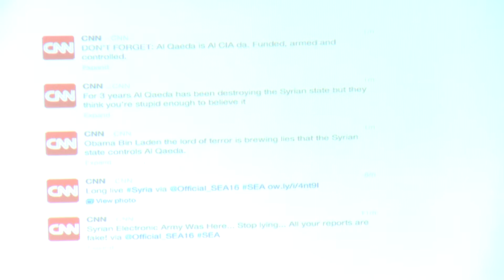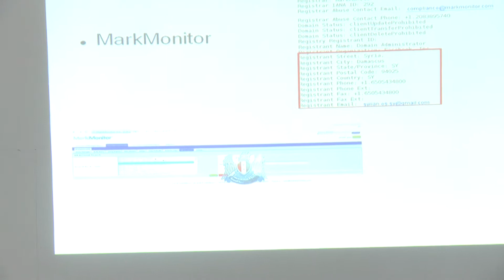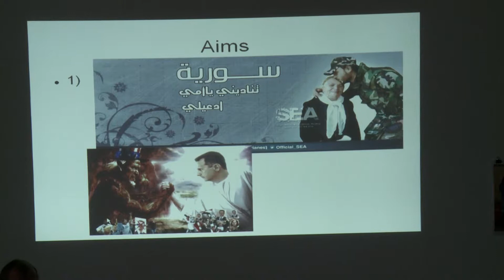Rüdiger Lohlker: The Syrian Conflict, Promotion of Reconciliation, Implications f internat Security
Speaker: Rüdiger Lohlker, University of Vienna
Vienna, Austria, 6.-7.February 2014
The Syrian Conflict and the Promotion of Reconciliation and its Implications for International Security

The conference seeks to provide an array of Syrian political actors who are present and active in Vienna and abroad an opportunity to provide insight into the current conflict, its violent and non-violent manifestations, and prospects for future reconciliation. The conference will provide a neutral environment for the exchange of perspectives on the interconnected issues of the promotion of civil society, political cooperation, violence, and the implications for international politics and security.

The conference venue at the Atelierhaus der Akademie der bildenden Künste Wien will also host an exhibition of contemporary Syrian artists, reflecting the war through their photographic artwork.

guests:
1- Cengiz Günay, Austrian Institute for International Affairs (oiip)
2- Noman Benotman, Quilliam Foundation
3- Marie-Therese Kiriakly, Verein für Arabische Frauen
4- Jamal Omari, Kurdish Freedom Party (Azadi)
5- Molham al-Droubi, Muslim Brotherhood
6- Kamal al-Labwani, National Coalition for Syrian Revolutionary and Opposition Forces (I'tilaf)
7- Tarafa Baghajati, Austrian Muslim Initiative
8- Rüdiger Lohlker, University of Vienna
9- Waleed Bonni, Syrian Oppostion
10- Thomas Schmidinger, University of Vienna

13:30 - 14:00 Opening remarks, introductions, programme review, and administrative announcements by Robert Wesley and Nico Prucha

Official opening of the exhibition "Syrian Perspectives on War"

14:00 - 14:30 Research Briefing by Cengiz Günay, Austrian Institute for International Affairs (oiip): "Syria at the Crossroads of Turkey and the EU"

15 Minutes coffee & tea break with snacks

14:45 -- 15:15 Research Briefing, Noman Benotman, Quilliam Foundation: "How Jihadists managed to infiltrate a democratic Syrian revolution"

15:15 -- 15:45 Supporting Women and Minorities, Marie-Therese Kiriakly, Verein für Arabische Frauen: "Minorities and Violence"

15:45 - 16:00 Research Briefing, Thomas Schmidinger, University of Vienna: "Syrian-Kurdistan and its Political Actors"

16:00 - 16:15 Kurdish Freedom Party (Azadi) / Kurdish National Council in Syria, Jamal Omari: "The Kurds and the Regime -- Historical Dissent and Future Prospects"

60 Minutes Q&A with audience

17:15 -- 17:45 Concluding remarks, coffee & tea with snacks

13:00 -- 13:30 Opening remarks and introductions
13:30 -- 14:00 Research Briefing, Rüdiger Lohlker, University of Vienna: "Social Media -- A New Layer in Modern Warfare"

15 Minutes coffee & tea break with snacks

14:15 - 14:45 Syrian Opposition in Diaspora, Waleed Bonni: "The Syrian Revolution in the Context of Resistance"

14:45 -- 15:15  (Former) National Coalition of Syrian Revolution and Opposition Forces (I'tilaf), Kamal al-Labwani: "Islamic Groups in the Syrian Conflict and their Ideology"

15:15 -- 15:45 Syrian Muslim Brotherhood Executive Committee, Molham al-Droubi: "The Perception of the Syrian Revolution by the Brotherhood"

60 Minutes Q&A with audience

16:45 -- 17:15 Writer and Syrian Affairs Correspondent, Tarafa Baghajati: "Syria before and after the Geneva I and II Talks"

15 Minutes coffee & tea break

17:30 -- 17:45 concluding remarks, farewell and coffee & tea break with snacks

Location:
Semperdepot, Akademie der Bildenden Künste, Lehárgasse 6-8, 1060 Vienna
Mehrzwecksaal

Organized by:
Universität Wien
Terrorism Research Initiative

Registration:
Due to limited seating at the venue, registration for this event is mandatory.